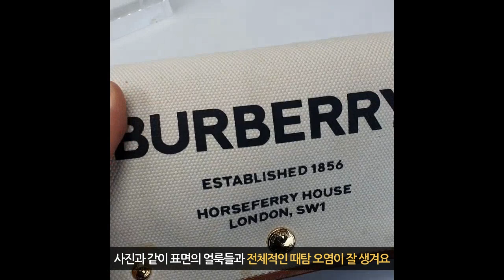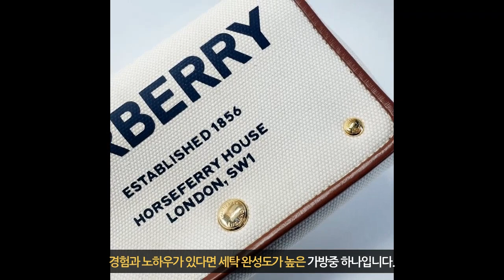버버리캔버스가방 세탁 집에서 세탁금지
안녕하세요.서울 강남에 위치한 명품가방 신발 지갑수선 복원 전문업체 탑크린!
탑크린은 전국 유일 세탁과 염색 수선의 토탈 서비스가 가능한 전문 복원 업체입니다.어디서도 보기힘든 작업 사례들 블로그에 수천건 준비되어 있습니다.
전국 언제 어디서든 택배수거가 가능하며 온라인 상담과 전국 택배접수까지~간편하게 언제 어디서든 쉽고 빠르게 이용하세요.
세탁과 수선 염색 토탈 서비스로 빠른 작업시간과 퀄리티있는 결과물을 만들어내기 위해 최선을 다하겠습니다.